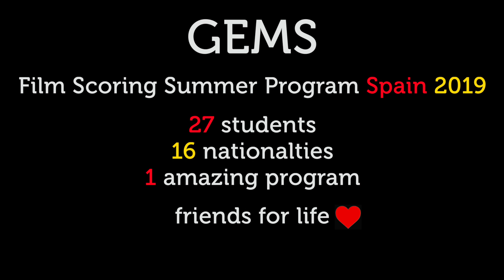GEMS 2019 Jon Wygens · Persecuted